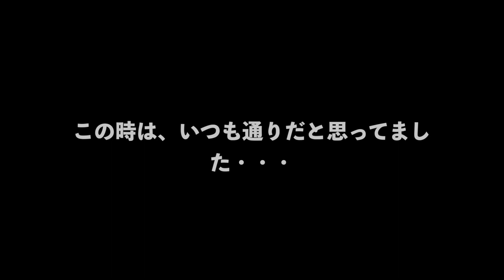お留守番中、1時間くらい鳴き続けたポメラニアン【508日目】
いつもはすぐ寝てくれるのに、今日はずっと鳴いてました。
用事もすぐ済ませ、速攻で帰宅しました。
帰ってきてからは、ラクもずっと笑顔で見ててとても癒されました。
1人にさせてごめんねです。